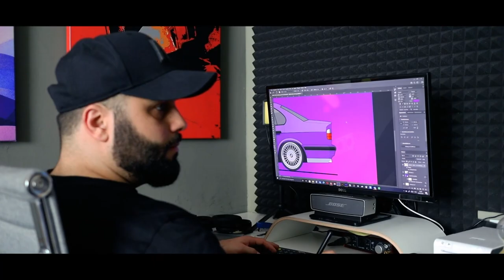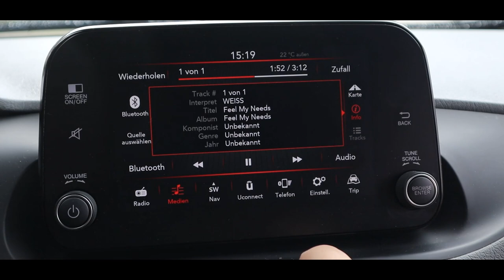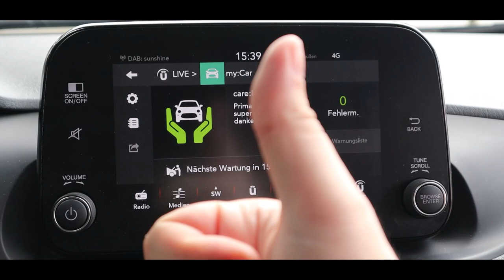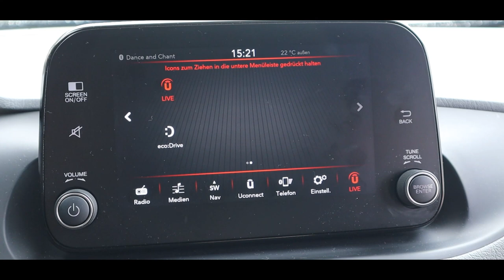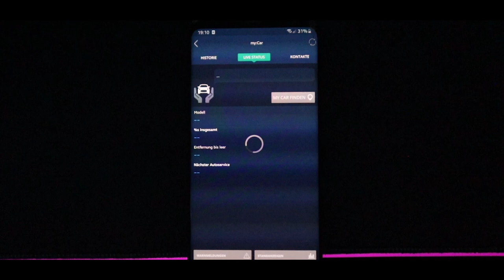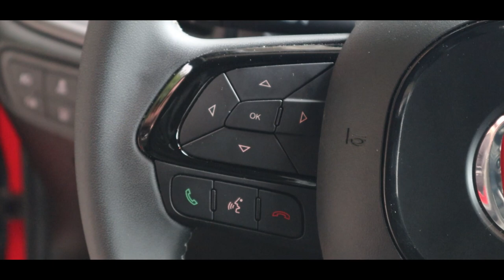BMW Fahrer TESTEN den Fiat Tipo Sport | Superturismo Drive & Talk: Fiat Tipo Sport Typ 356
Installiere Raid kostenlos ✅ IOS/ANDROID/PC ​und bekomme speziellen Starter-Pack 💥 nur in den nächsten 30 Tagen verfügbar

Willkommen zur ersten Folge Superturismo. Den Start machen wir mit dem Fiat Tipo Sport. Was er kann und ob er überzeugen konnte, erfahrt ihr hier. Wir wünschen viel Spaß und gute Unterhaltung. :)

Supportet auch unsere Kollegen vom CARTELL